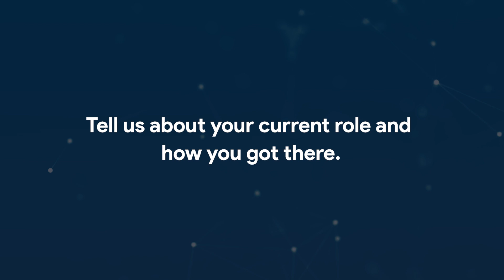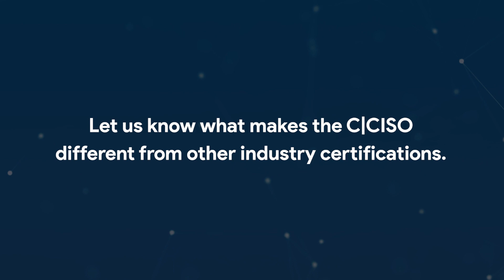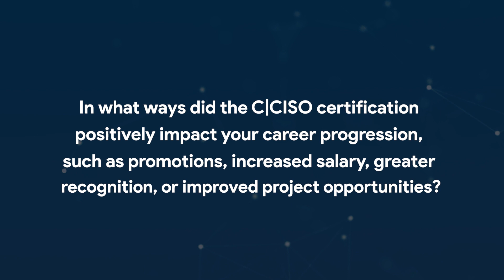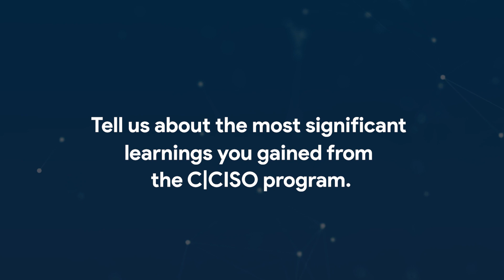The C|CISO Helped Me Learn More About the Breadth and Scope of the CISO’s Role | Samuel Wong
In this testimonial video, Samuel Wong, CISO at a healthcare cluster in Singapore, discusses the most important lessons he learned during the C|CISO certification. He adds that the C|CISO curriculum broadened his understanding of a CISO’s functions and gave him tools to engage more effectively with all business areas when discussing how they affected him. He states how the C|CISO program helps you develop thought-leadership qualities and technical skills, which makes it different from other information security management certifications. Samuel further discusses how essential these skills are for your business when you’re establishing cybersecurity programs because considerations like cost, financial impact, etc., must be considered. He also shares how the C|CISO helped him gain greater exposure inside his company. He continues by saying that he found the C|CISO certification's emphasis on stakeholders and people management to be its most distinctive feature. Samuel found that understanding how to deal with team conflicts, organizational issues, and other constraints was an effective approach.

0:00 Introduction to C|CISO Samuel Wong
2:10 How has the C|CISO program helped you overcome the challenges in your current role?
3:11 Let us know what makes the C|CISO different from other industry certifications.
4:15 In what ways did the C|CISO certification positively impact your career progression, such as promotions, increased salary, greater recognition, or improved project opportunities?
5:07 How important are the 5 domain areas for success in a cybersecurity leadership role?
6:22 Tell us about the most significant learnings you gained from the C|CISO program.
6:47 Among the 5 domains, which one was your favourite and why?
7:29 Would you recommend the C|CISO certification from the EC-Council to peers who want to pursue a role in the executive management of the cybersecurity industry?